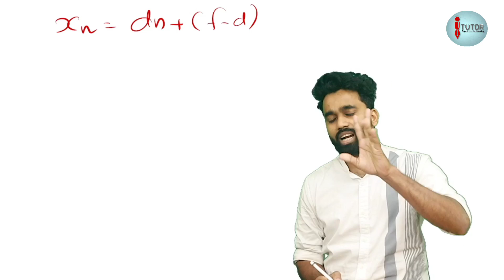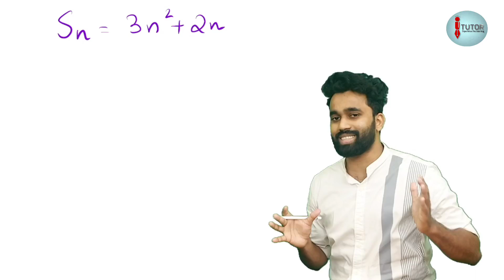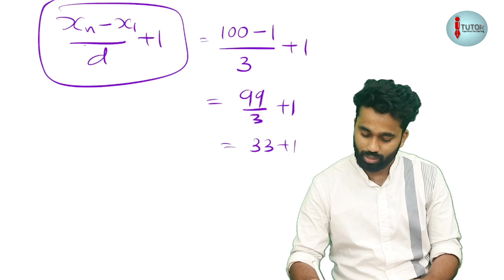SSLC MATHS :ഉറപ്പുള്ള ചോദ്യങ്ങളുമായി SHAHID SIR 🔥🔥🔥❤️❤️EC maths zone ❤️❤️